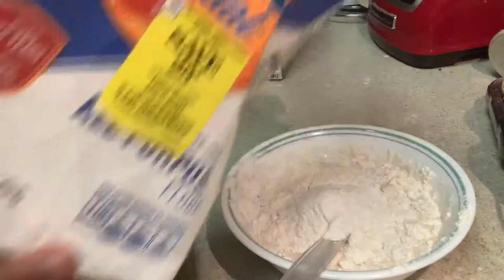HOW I MAKE CAULIFLOWER BBQ “WINGS”| BIGBBYPRIN